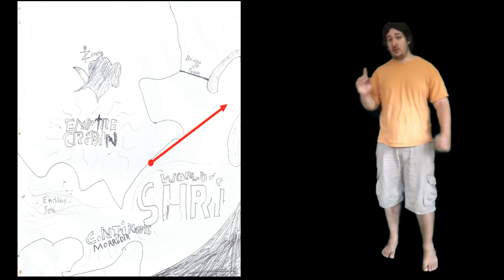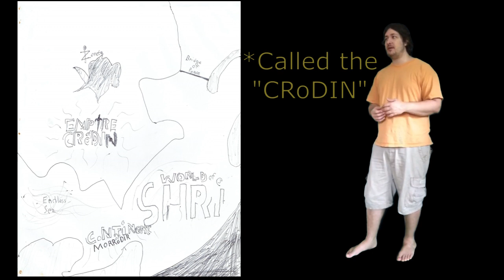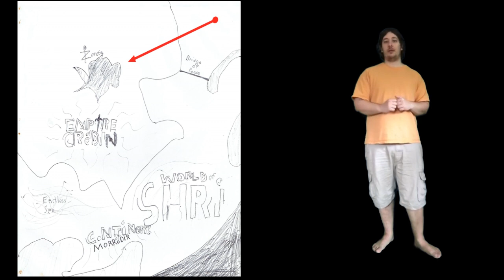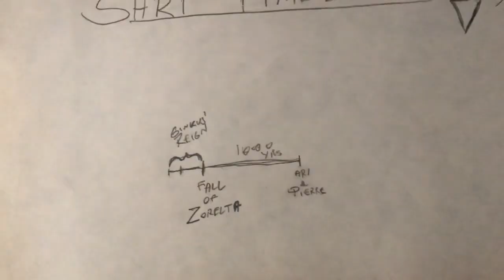The History of Planet Shri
Hey folks, thought it was time to share some deep PCG Lore. Here, we visit the Planet Shri from my own PCG sagas! This planet is home to Ginkus, as well as the Zorelta and the evil Crodin peoples.